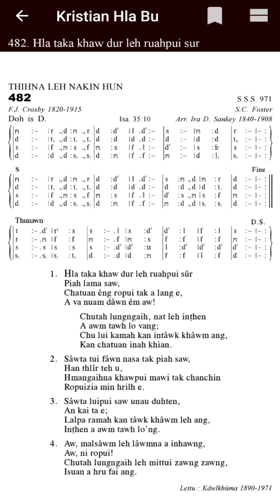KHB 482 'D' HLA TAKA KHAW DUR...